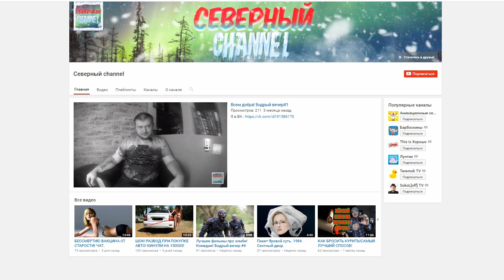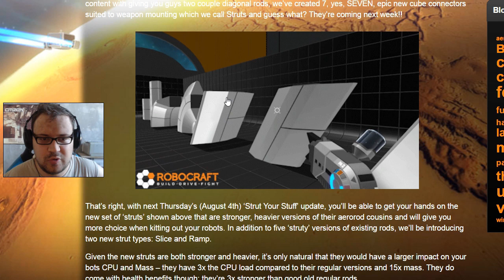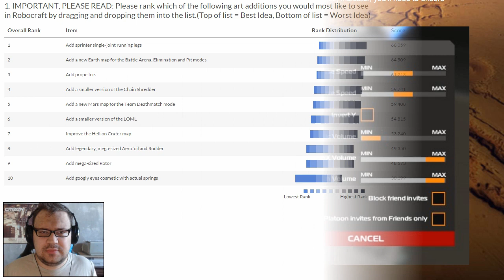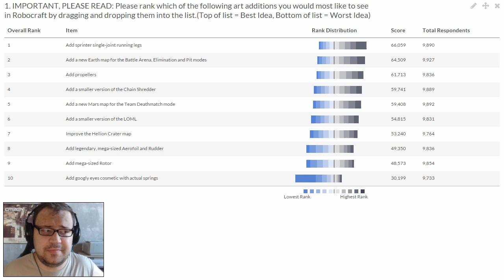Robocraft: Беговые ноги, центр масс и многое другое!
Стать Патроном канала и помочь в развитии Подкаст - Вся правда о Патронстве

наш канал РК 7771829
Выражаю специальную благодарность следующим почетным Патронам канала этого месяца:

1. Vitekgx

Для материальной поддержки автора:
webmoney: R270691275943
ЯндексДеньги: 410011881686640